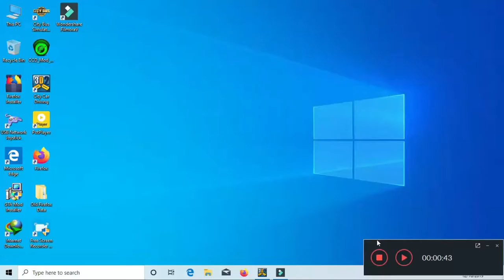City Car Driving Game Axio Car Driving Free Hand Driving